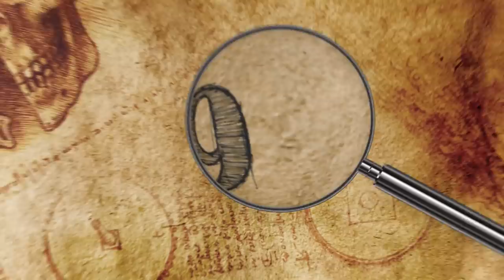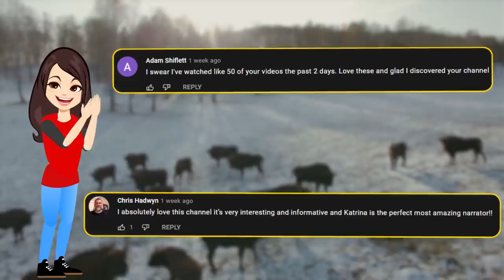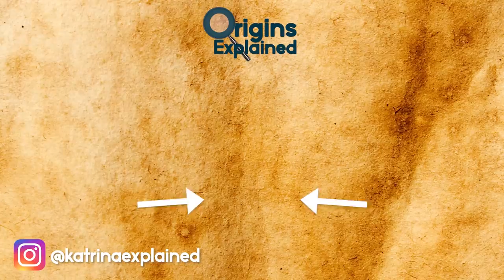10 Most Incredible Discoveries Found Frozen In Ice!